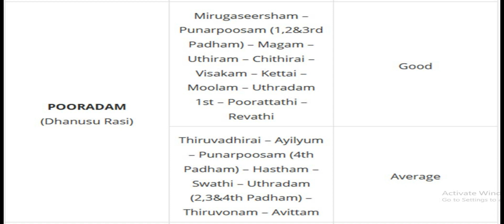Spouse Prediction astrology marriage star matching Purvashada or Pooraadam Nakshatras